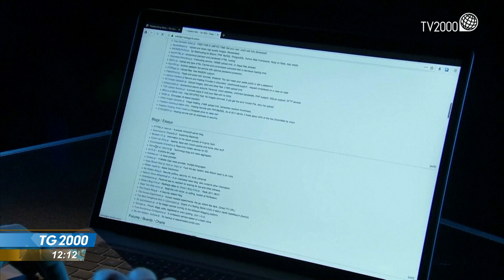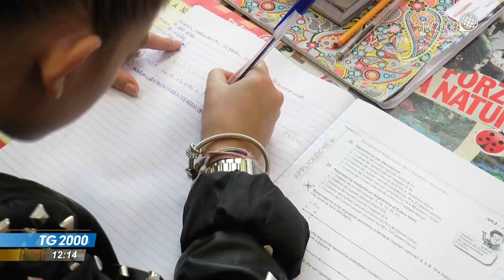TG2000, 14 aprile 2022 – Ore 12